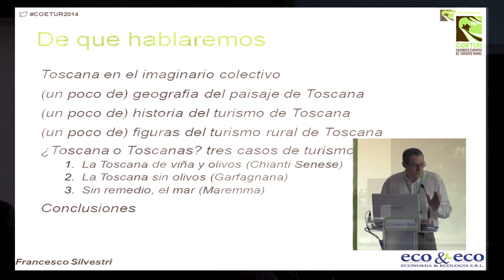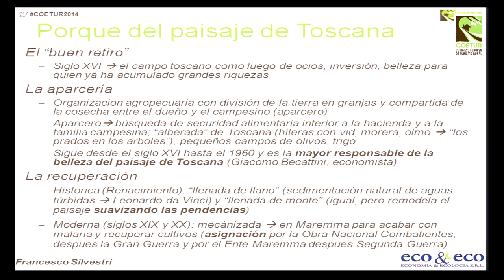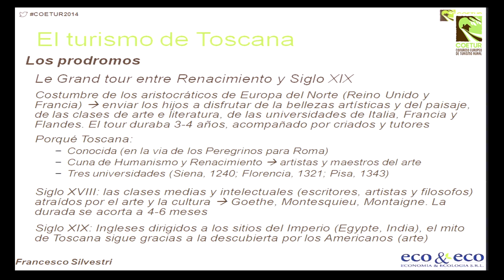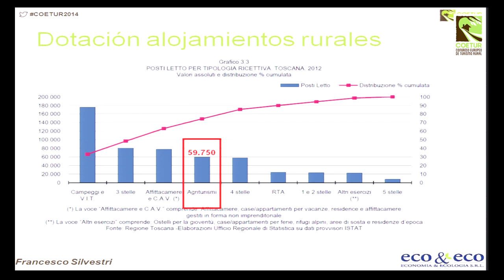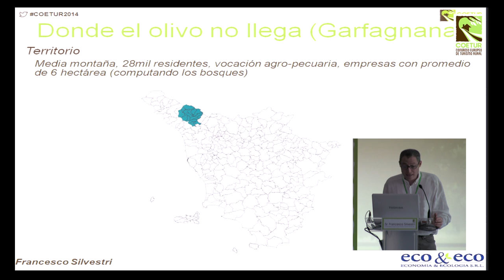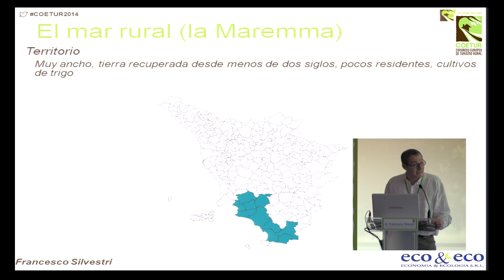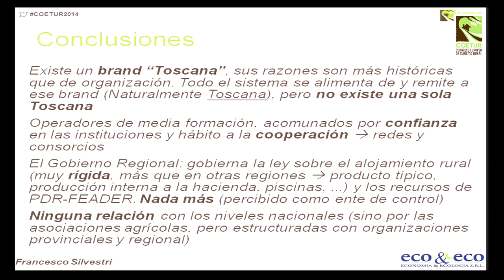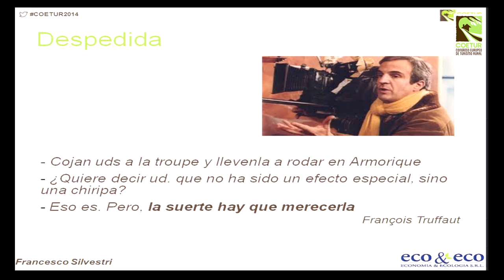La Toscana claves de un destino estrella - COETUR 2014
Ponencia de Francesco Silvestri en el 1º Congreso Europeo de Turismo Rural